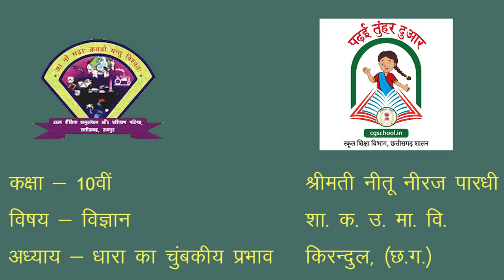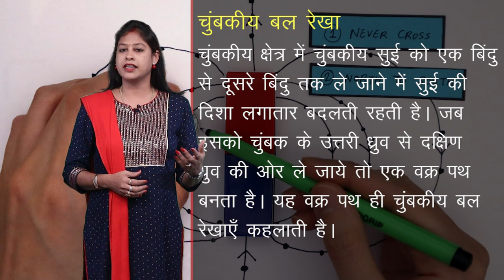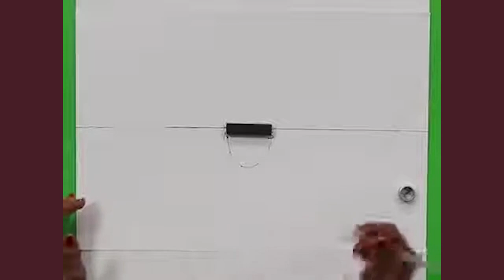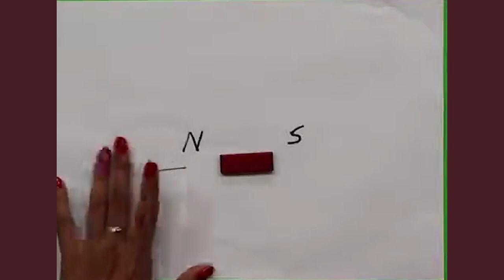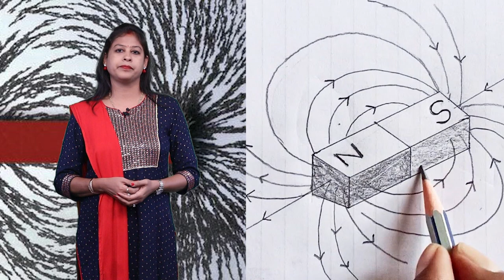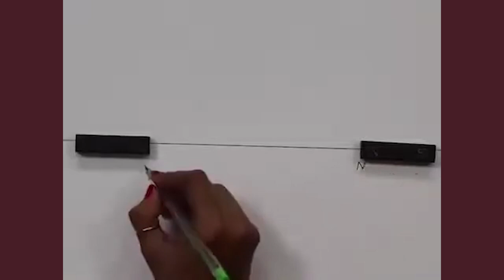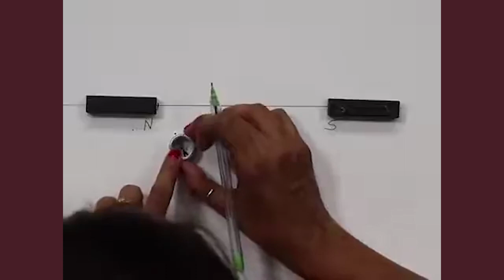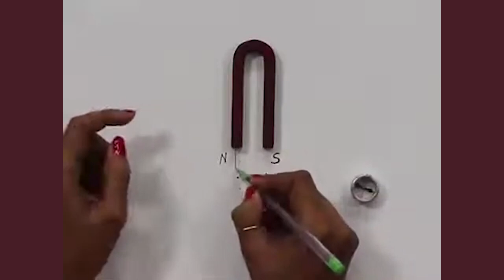CLASS 10th SCIENCE | CHAPTER 12 | MAGNETIC EFFECT OF ELECTRICITY | विद्युत् के चुम्बकीय प्रभाव | NEW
CLASS 10th SCIENCE | CHAPTER 12 | MAGNETIC EFFECT OF ELECTRICITY | विद्युत् के चुम्बकीय प्रभाव | 1